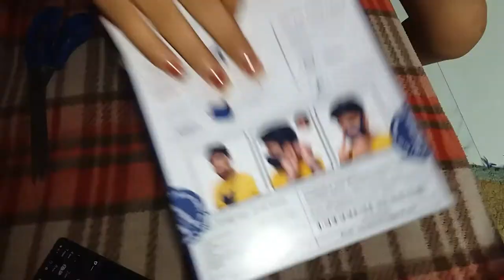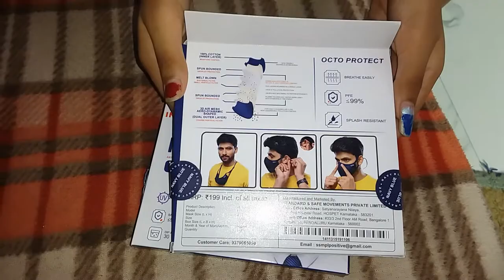N99 FACE MASK Unboxing from flipkart !! online products review !!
online products review channel !! Rekha kumari !!